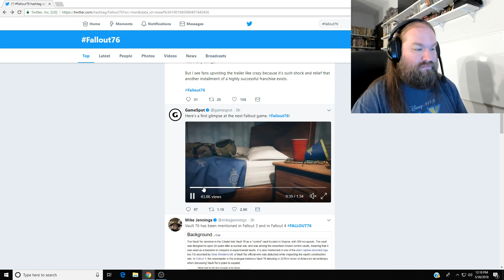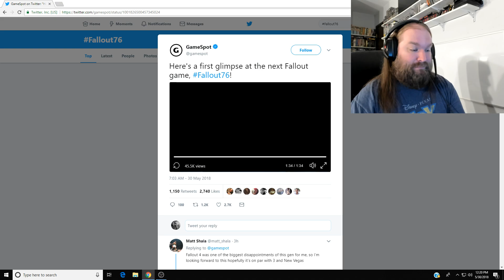Fallout 76 Trailer Reaction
Okay so let's have a reaction to the trailer for the new fallout game Fallout 76